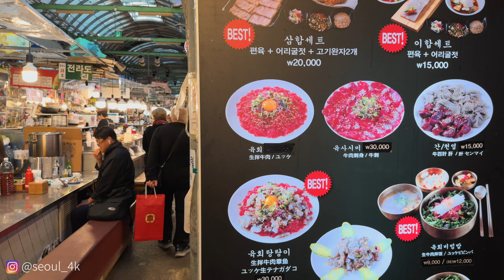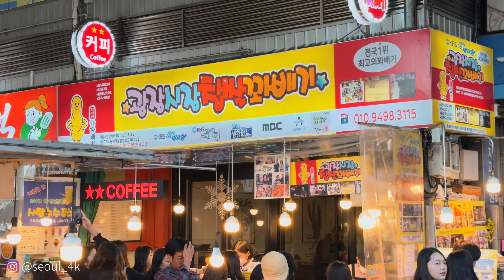Seoul Gwangjang Market (2023.10) 서울 광장시장 풍경 4K Prores LOG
🗓 Recording date: Oct 2023

Gwangjang Market, previously Dongdaemun Market, is a traditional street market in Jongno-gu, Seoul, South Korea. The market is one of the oldest and largest traditional markets in South Korea, with more than 5000 shops and 20,000 employees in an area of 42,000 m². Approximately 65,000 people visit the market each day. Wikipedia